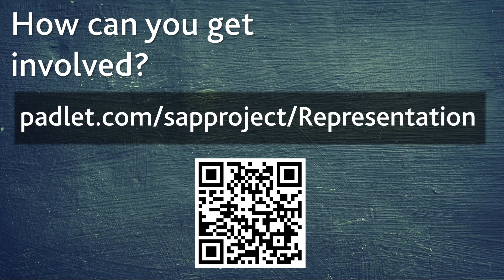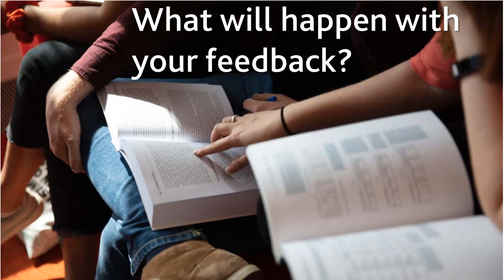Liberatory Reading: Students as Academic Partners Project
We've now finished gathering data for this project. We look forward to bringing you further details as the project develops.